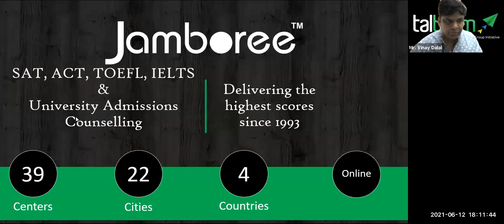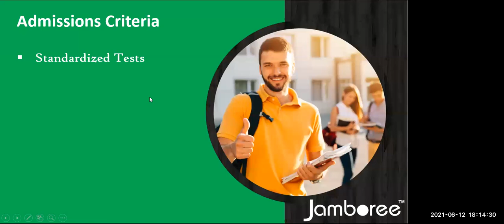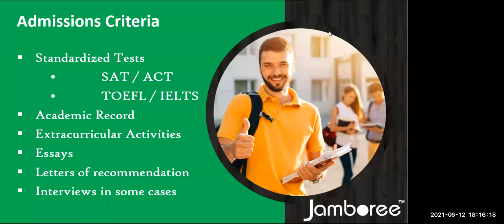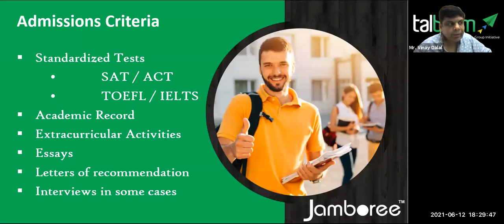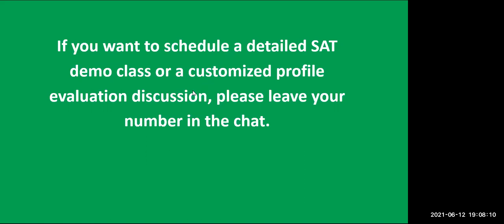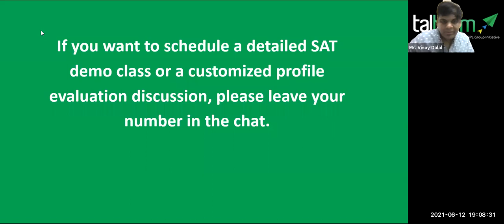How to plan your undergrad abroad in these Uncertain Times? | Jamboree Education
Reset your trajectory from a year of uncertainties and meet our achiever Aryaman Dalal, SAT 1540 scorer and recent Yale-NUS admit. Join him in conversation with Aryama D Saikia, our COO and top study abroad expert in an interesting live webinar. Get all your prep and admission queries answered. Key points:

- How to showcase your academic profile & project work?
- Why SAT score is important for applying?
- What sort of extracurriculars do you need?
- Who to get LORs from?
- Application tips and pointers
- Undergrad admissions roadmap